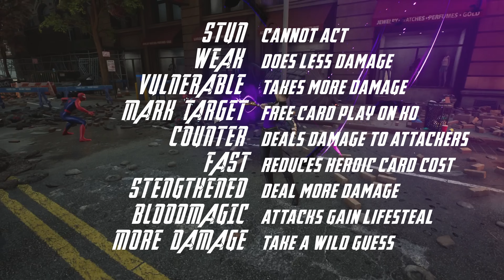Everything You Need To Know About Marvel's MIDNIGHT SUNS! LOTS OF GAMEPLAY!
This is the ultimate guide to everything you need to know about Marvel's Midnight Suns! A game by Firaxis, the creators of XCOM. I'm sharing what I learned after going hands-on with over 5 hours of gameplay. Utilize the chapters below to jump around if you'd like! Marvel's Midnight Suns is releasing on October 7th, 2022! I'll be covering the game as much as I can between now and when we finish a full playthrough! Travel accomodations and game access provided by 2k!

Chapters
0:00 Intro
0:47 What Is Marvel’s Midnight Suns
2:45 Midnight Suns Combat
9:04 Basic Card Mechanics
10:17 Blade Overview
11:04 Captain Marvel Overview
12:12 Ghost Rider Overview
13:11 Firaxis Made This Game
13:48 Magik Overview
14:48 Spiderman Overview
16:11 Ironman Overview
16:53 Dr. Strange Overview
17:33 Nico Overview
18:53 The Hunter Overview
20:14 Midnight Suns Enemies
22:37 Annoying Combat KOs
23:11 This is an RPG
23:50 Midnight Suns Story
28:13 Character Customization
29:07 Friendship System
31:07 How’s The Writing?
31:54 Hangouts
32:48 Light and Dark System
34:05 A Day At The Abbey
34:41 The Forge
36:15 Upgrading Cards
36:58 Sparring
38:17 Trials
39:01 Explore The Abbey Grounds
40:23 Havens
42:03 Touching on Deck Building
42:54 Closing Thoughts and Mini Review
44:18 Confirmed Heroes. Who’s Missing?
46:18 Did You Know About Crits?
46:56 Did You Know About Gaining XP?
47:25 Can You Pet The Dog?
48:00 Subscribe for More Midnight Suns Content

🤔 NEW HERE? 🤔